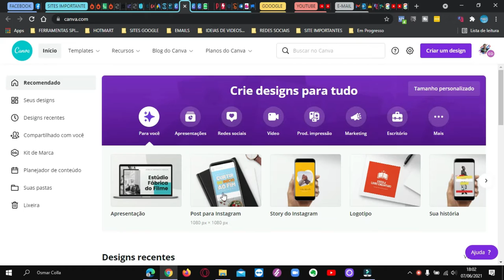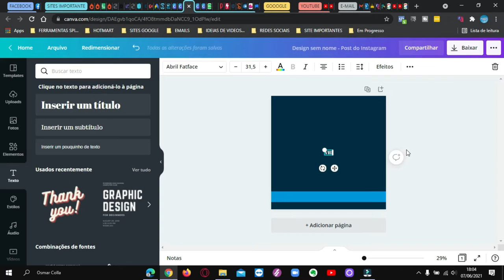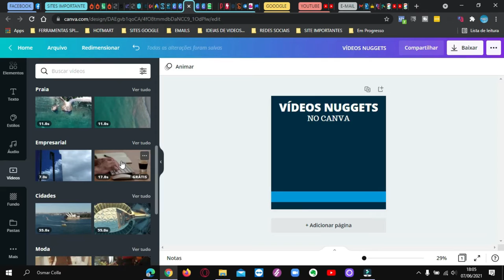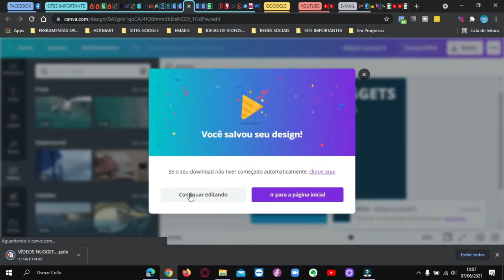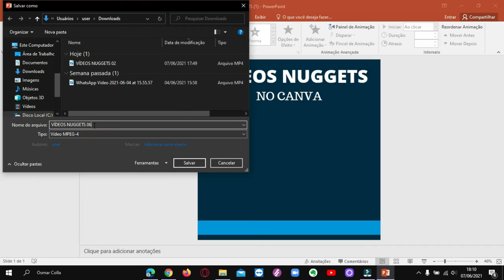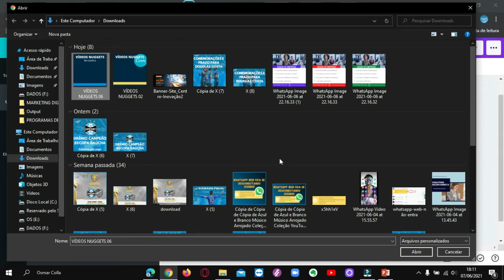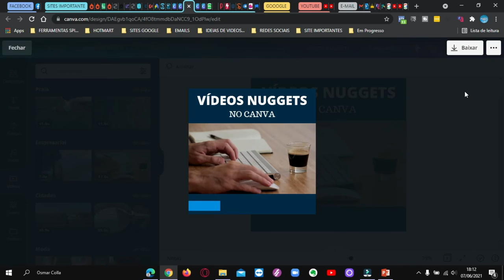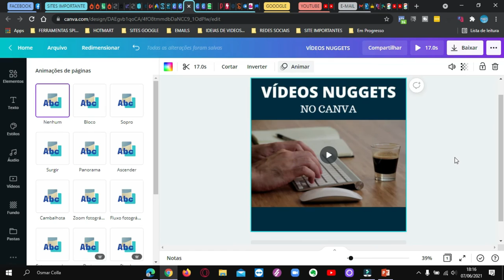COMO CRIAR VIDEOS NUGGETS NO CANVA COM BARRA DE REPRODUÇÃO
BAIXE ESTE EBOOK GRÁTIS E PARCIPE DA MINHA LISTA VIP